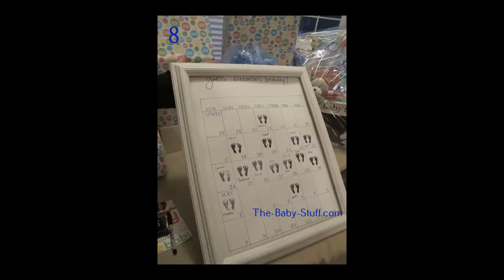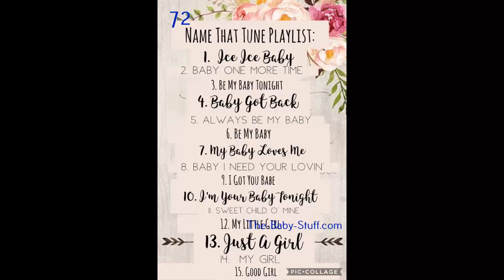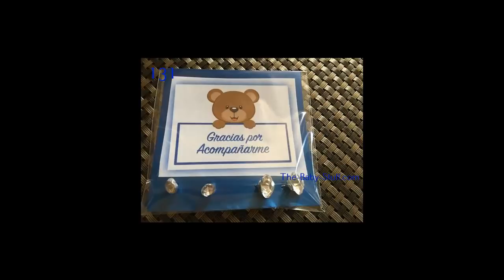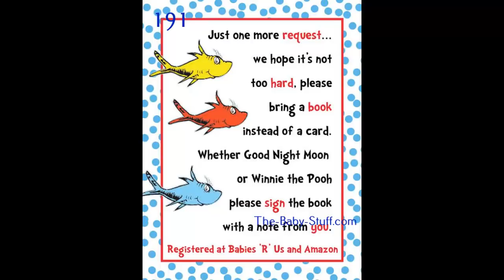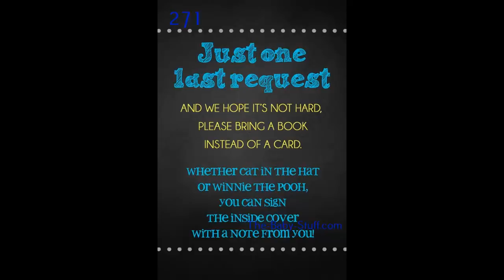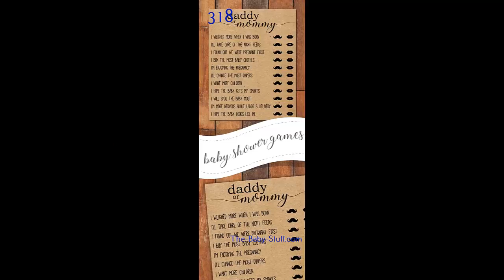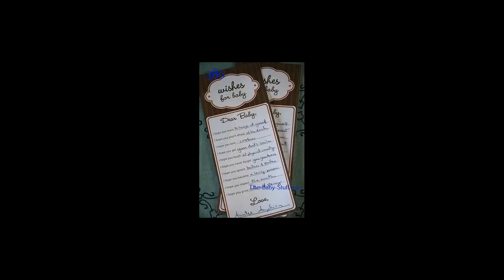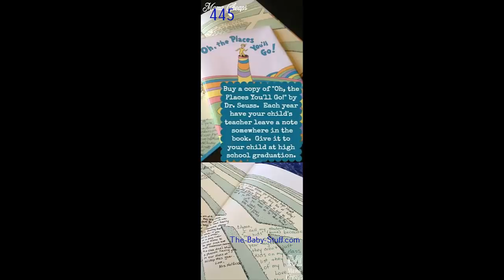Baby Shower Ideas - 100+ Baby Shower Games Ideas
Baby Shower Gift Ideas